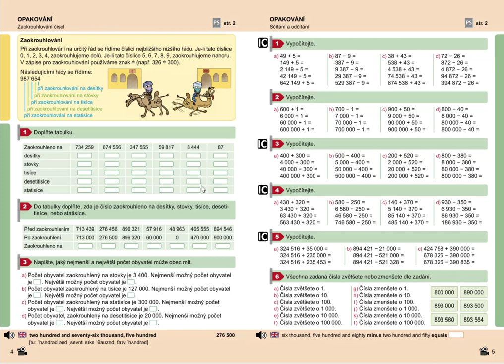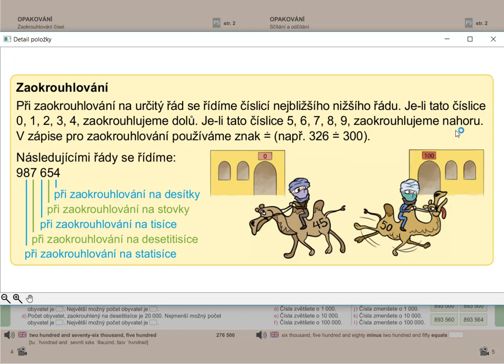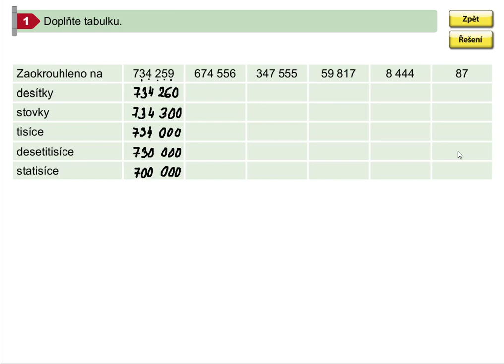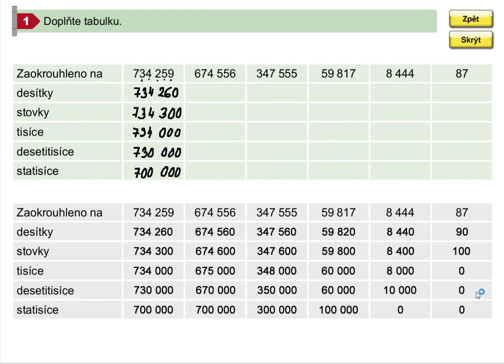Zaokrouhlování čísel do 1 000 000, Mat. mat. pro 5.roč., 1. díl, str. 4, cv. 1